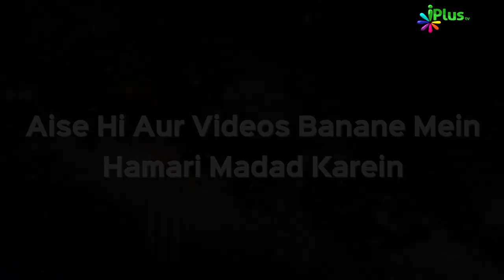Deeni HelpLine Episode 31 | Aapke Sawalo Ke Jawab by Shaikh Kifayatullah Sanabili | iPlus TV